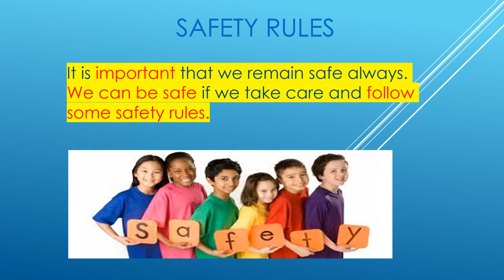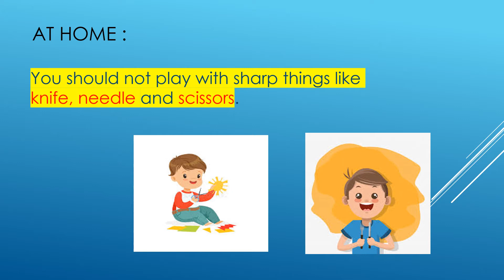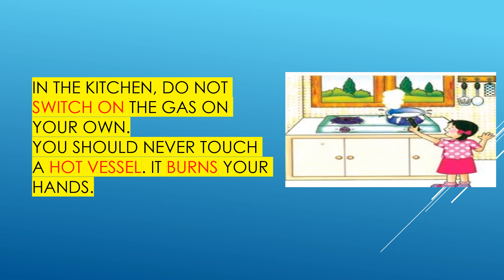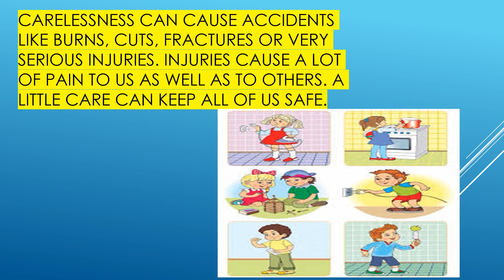Safety rules at home